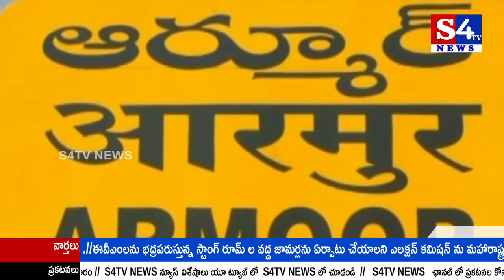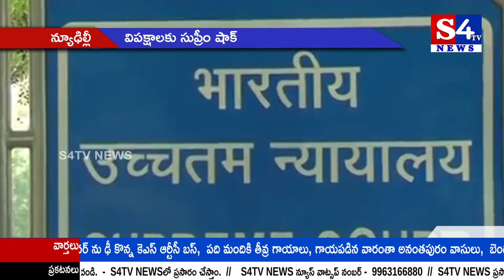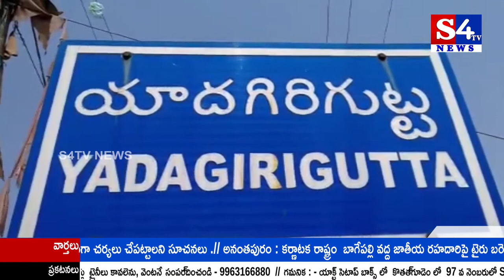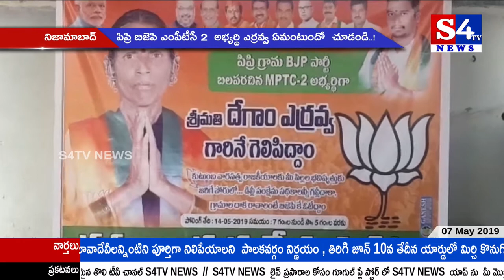S4Tv News || Bulletin || 07.05.2019